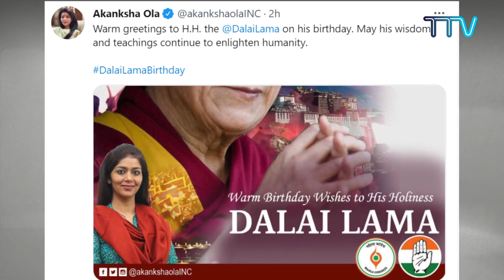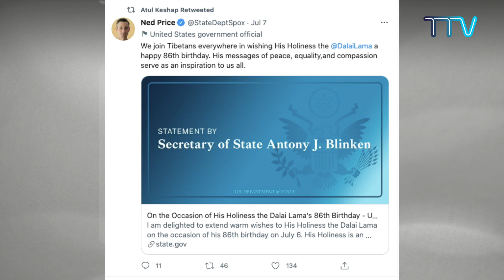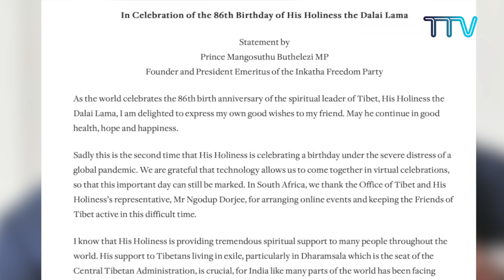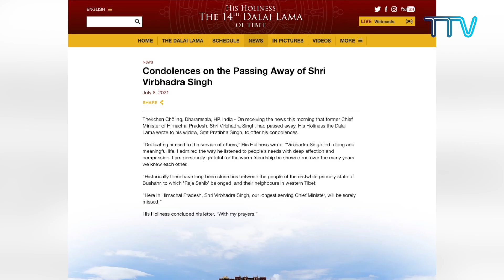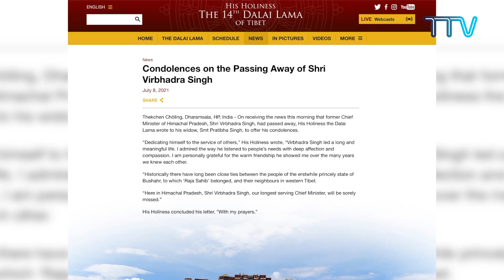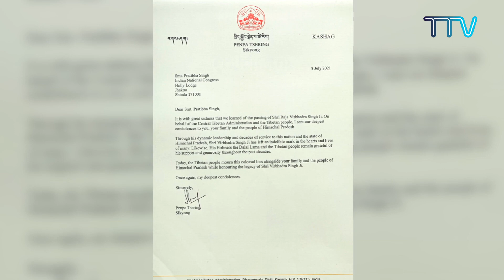བོད་ཀྱི་བརྙན་འཕྲིན་གྱི་ཉིན་རེའི་གསར་འགྱུར། ༢༠༢༡།༧།༨Tibet TV Daily News – Jul. 8, 2021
◆ སྤྱི་ནོར་༧གོང་ས་༧སྐྱབས་མགོན་ཆེན་པོ་མཆོག་གིས་འཕྲོད་བསྟེན་དང་སྨན་བཅོས་ཀྱི་ནང་དུ་བྱམས་བརྩེ་ལག་ལེན་གནང་ཕྱོགས་སྐོར་གླེང་མོལ་མཛད་པ།
◆ སྤྱི་ནོར་༧གོང་ས་༧སྐྱབས་མགོན་ཆེན་པོ་མཆོག་ཕྱི་ལུགས་ལྟར་དགུང་གྲངས་ ༨༦ ལ་ཕེབས་པའི་༧སྐུའི་འཁྲུངས་སྐར་དུས་ཆེན་སྲུང་བརྩི་གཟབ་རྒྱས་ཞུས་པ།
◆ ༧གོང་ས་མཆོག་གིས་གང་ཉིད་ཉུང་མཐར་དགུང་གྲངས་ ༡༡༠ བར་སྐུ་འཚོ་ཞུགས་མཛད་རྒྱུ་ཡིན་པའི་བཀའ་བཟང་ཕེབས་པ།
◆ རྒྱ་གར་གྱི་སྲིད་བློན་དང་། ཨ་རིའི་ཕྱི་སྲིད་དྲུང་ཆེ། ཨ་རིི་གྲོས་ཚོགས་འོག་མའི་ཚོགས་གཙོ་བཅས་གཙོ་བོར་གྱུར་བའི་གལ་ཆེའི་ཆབ་སྲིད་མི་སྣ་མང་དག་ཅིག་གིས་༧སྐུའི་འཁྲུངས་སྐར་ལ་འཚམས་འདྲི་ཞུས་པ།
◆ རྒྱ་གར་ཧི་མཱ་ཅལ་མངའ་སྡེའི་སྤྱི་ཁྱབ་བླེན་ཆེན་ཟུར་པ་རཱ་ཇཱ་ཝིར་བྷ་ད་ར་སིངྒ་མཆོག་འདས་གྲོངས་སུ་གྱུར་བར་ཐུགས་གསོ་མཛད་པ།
◆ ཨ་ཡིར་ལེན་ཌིའི་གྲོས་ཚོགས་འཐུས་མི་མཱལ་ཁོམ་མཆོག་གིས་རྒྱ་ནག་གིས་བོད་མི་དང་ཡུ་གུར་བ་སོགས་ཀྱི་འགྲོ་བ་མིའི་ཐོབ་ཐང་རྡོག་རོལ་གཏོང་བཞིན་པའི་སྐོར་གླེང་གནང་བ།